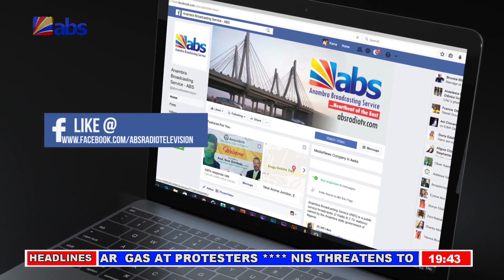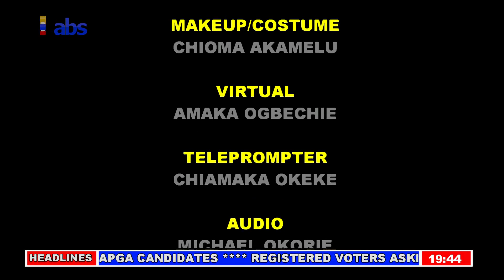ABS Evening News 18-01-2019